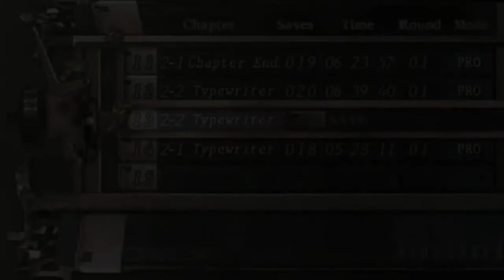Resident Evil 4- Biohazard 4 - Mod Enemy Cheat Edition Extra 3.0 - Mode Profesional - Part 10